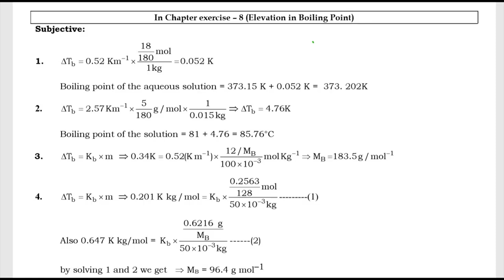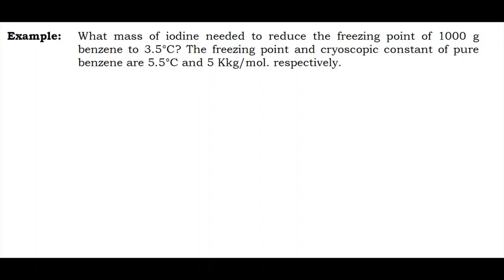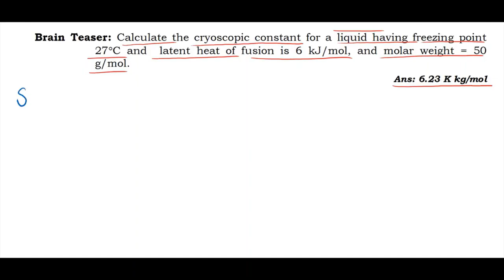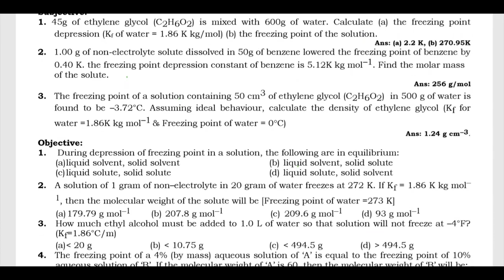CATJEE | Lecture 9 | Depression in freezing point Chapter IIT JEE | Chemistry Class 12th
Following is the link to the related assignment :-